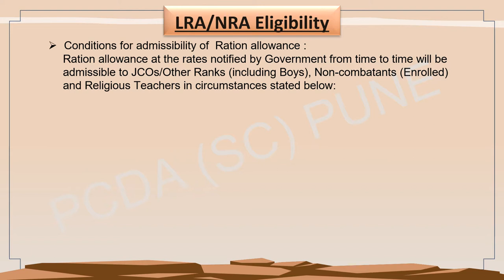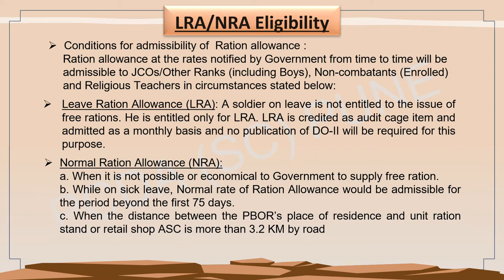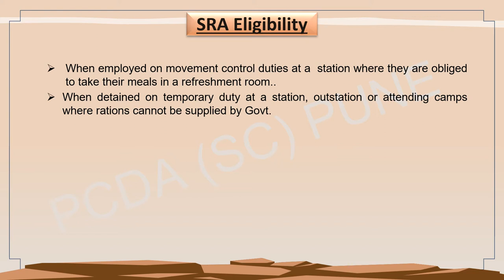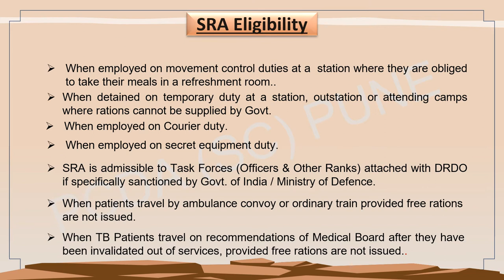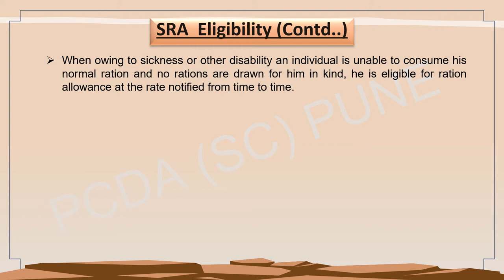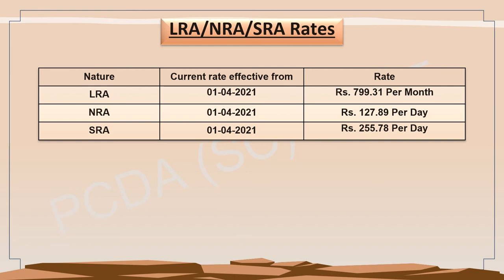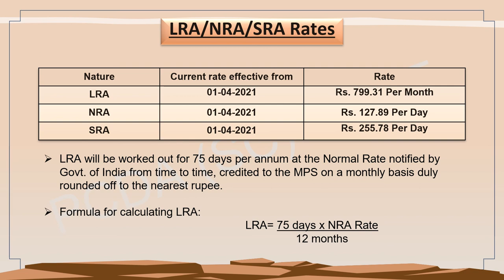Video 7 Ration Money